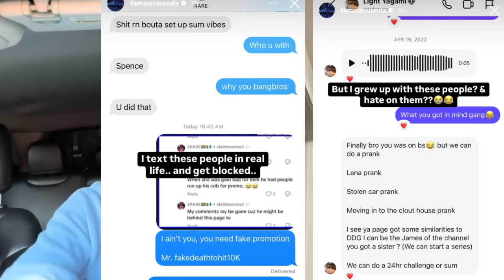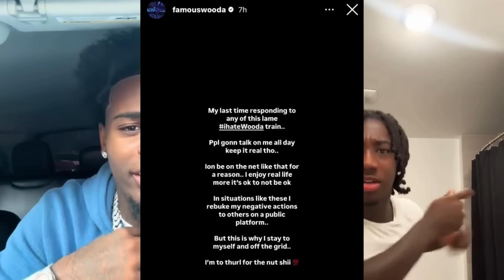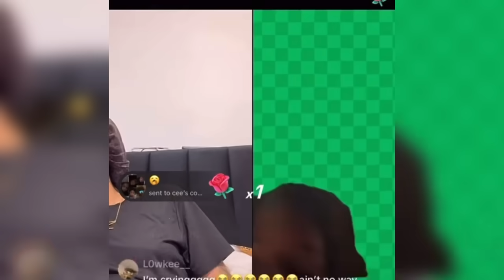Lena ready to F!ght Nadia‼️Dae Kicked Nyema out💔She broke down‼️Jayc new Crip‼️Wooda Speaks on hate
Dae Kicked Nyema out‼️💔She broke down‼️Lena goes off on Nadia‼️Jayc new Crip‼️Wooda Speaks on hate